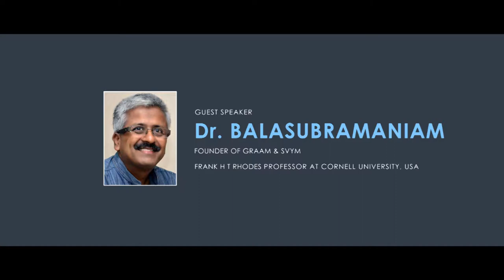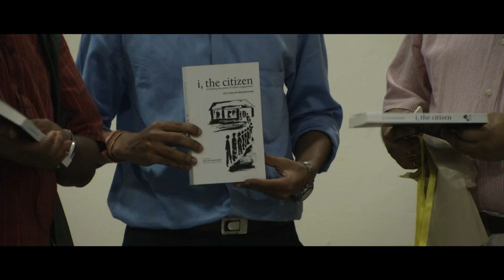A Development Vision for India. Talk by Prof. Balasubramaniam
This institute lecture was delivered by Prof. Balasubramaniam, Frank H T Rhodes Professor, Cornell University at IIT Roorkee on 1st October 2015. He is founding chairman of Grassroots Research and Advocacy Movement (GRAAM). He is also on the board of advisors of Vision India Foundation